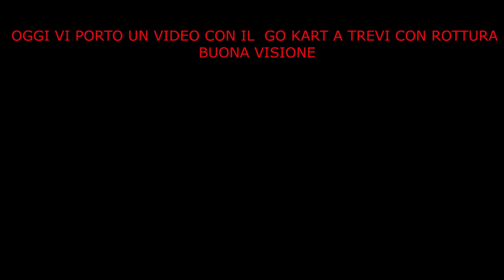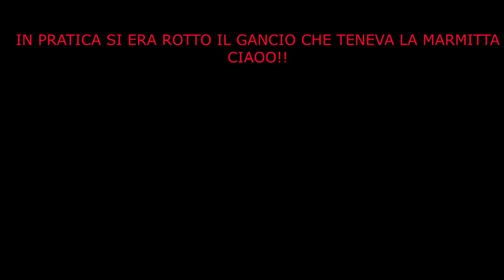sessione di allenamento pista Trevi prima volta con rottura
splendida giornata sulla pista di Trevi rovinata dalla rottura di un pezzo